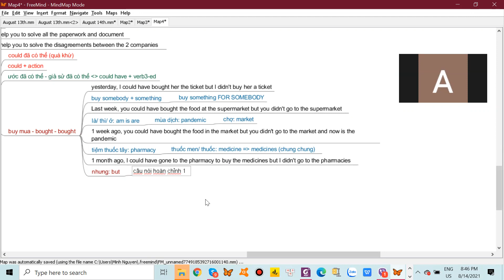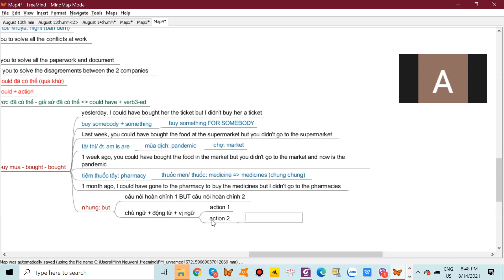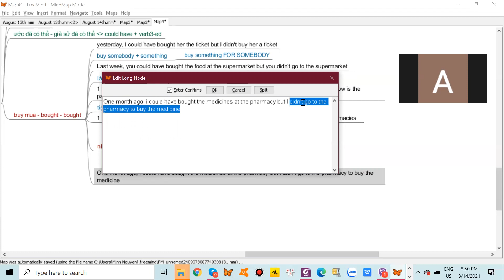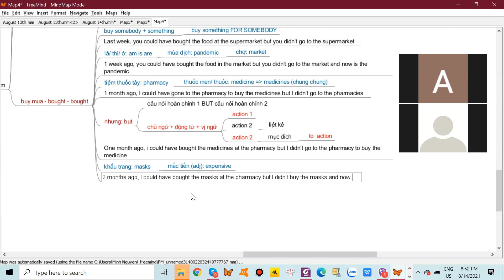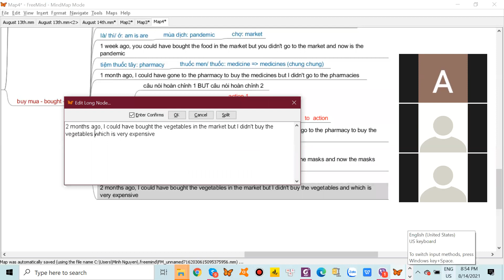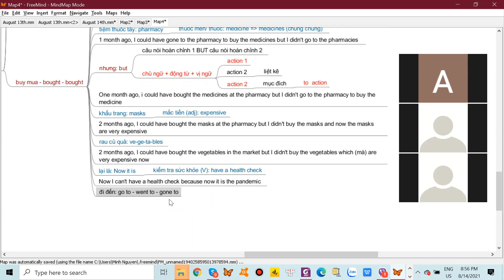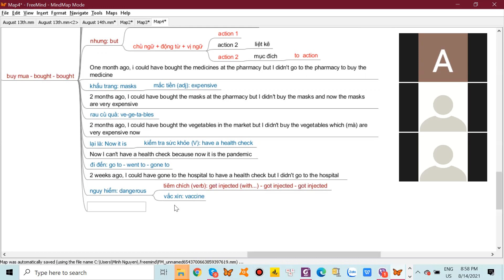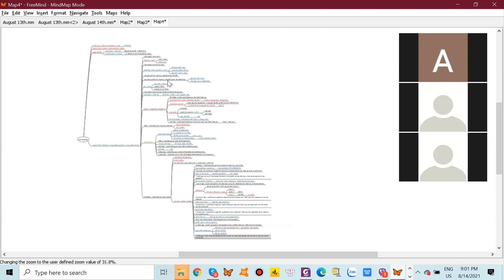ESD: Ms. Dan Nhung, Ms. Lani, Mr. Nguyen Thong Tri_August 14th 2021 (2nd clip)